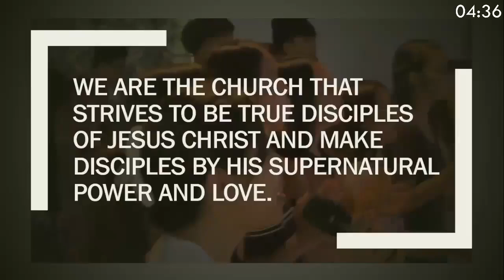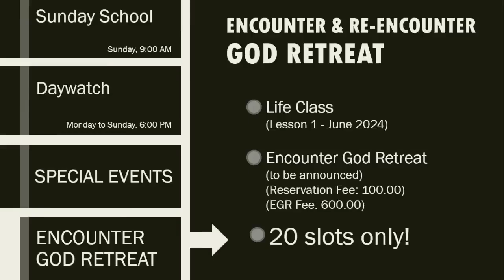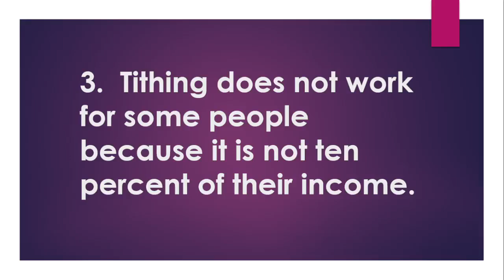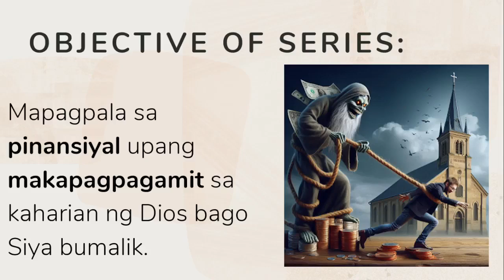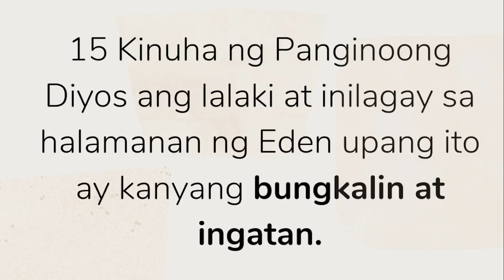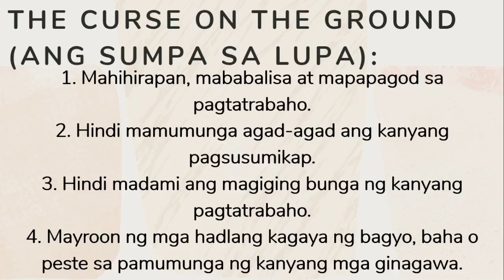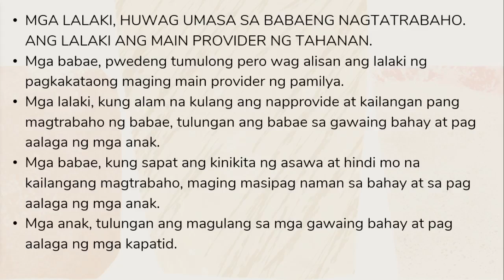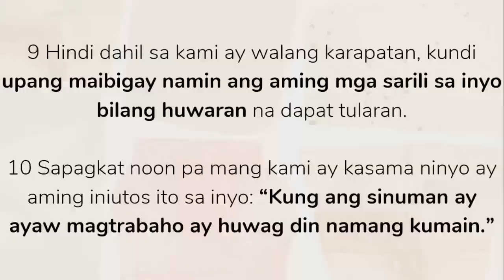HOW TO BE FINANCIALLY BLESSED SERIES: The Ground is Curse! | SWS | 06-02-2024